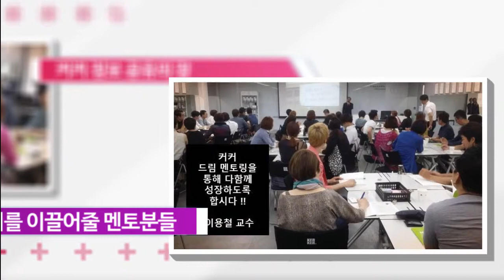커커 드림 멘토링 1기 동영상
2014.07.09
KERKER Dream Mentoring
Starting ceremony